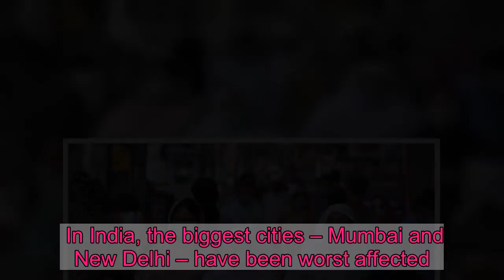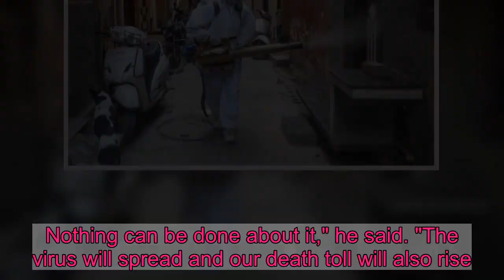India, Pakistan Record Big Jump In Coronavirus Cases